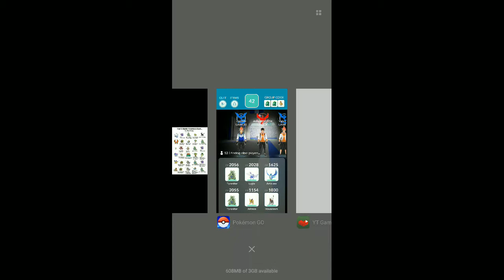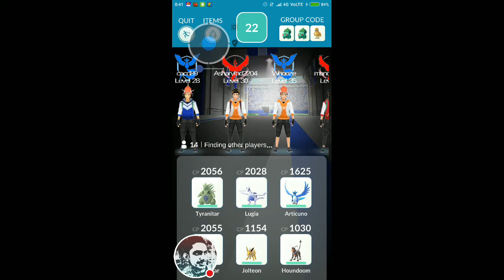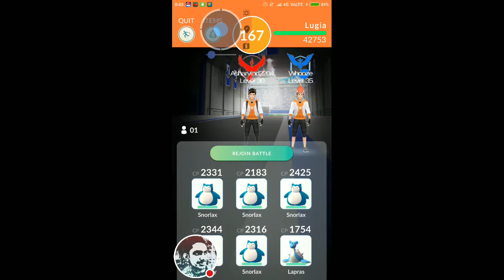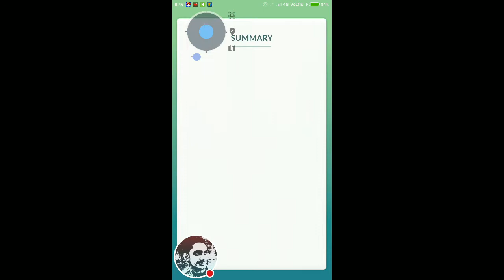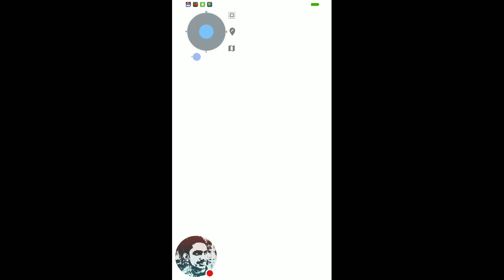"Lugia Raid - Legendary Raid😍😍"